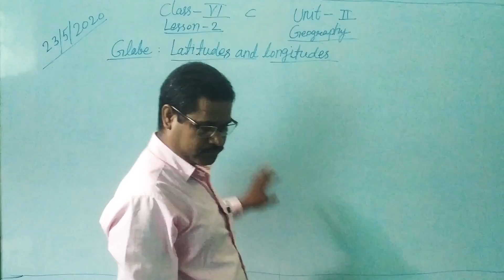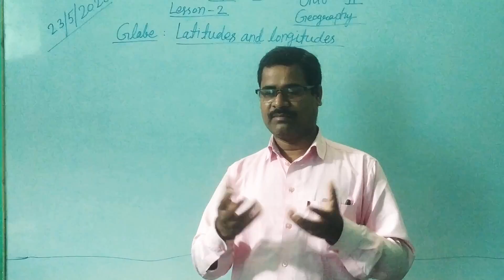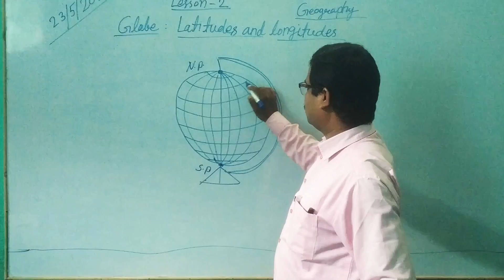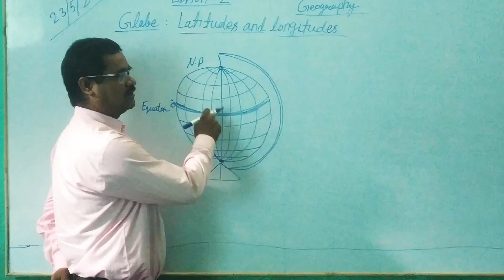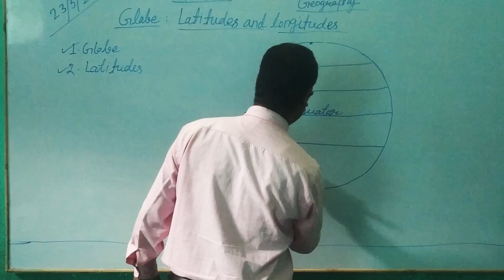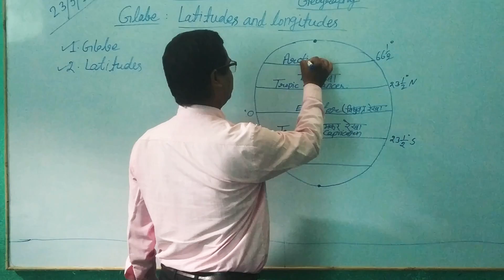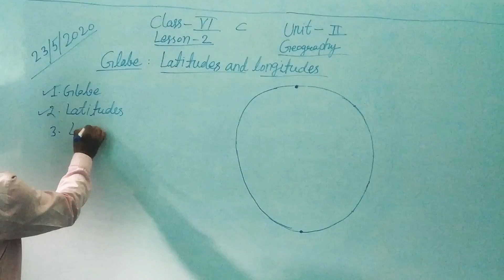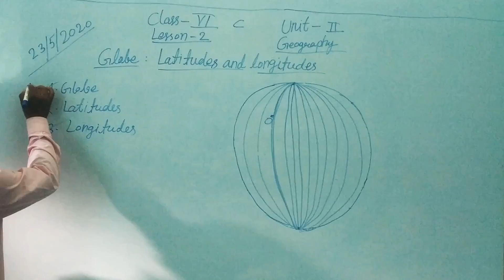🔴 Geography | Globe: Latitudes and Longitudes | Class-VIth CBSE | Date-23-5-2020 | By Deepak sir